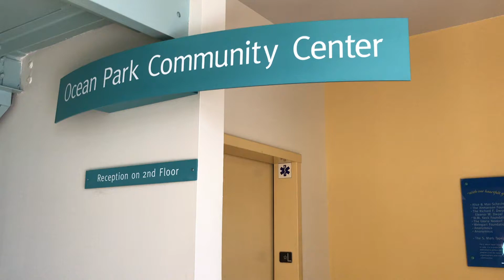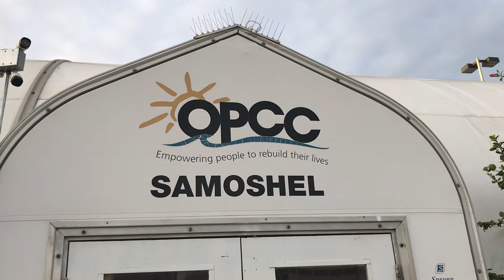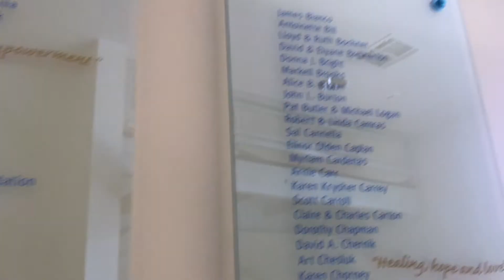Brock On Your Block: The People Concern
​Phil Brock learns about the compassionate work of the staff and volunteers of The People Concern who provide hope to the homeless, as he speaks with Executive Director John Maceri.